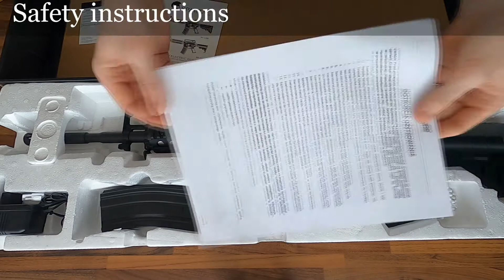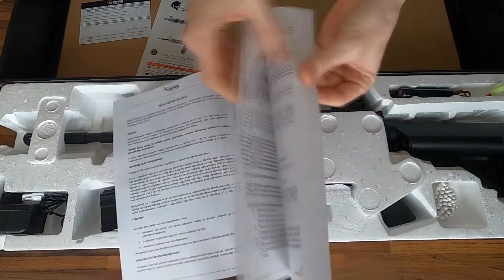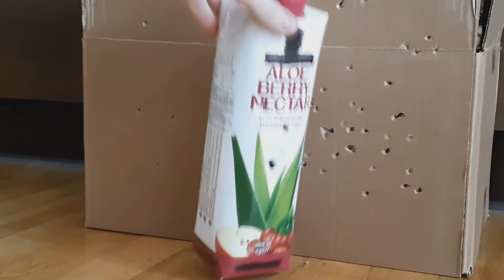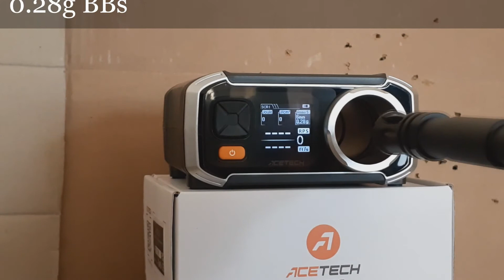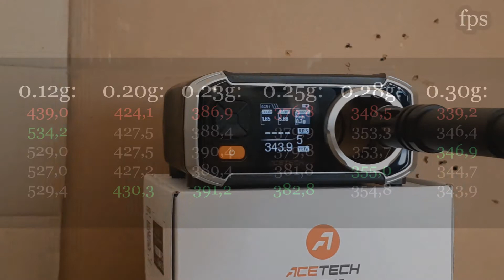Spartac SRT-04 (M4 Carbine replica) Unboxing & Review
Spartac SRT-04 Airsoft Rifle (M4 Carbine replica) Unboxing & Review

It is an unboxing and review video of a toy gun that I have bought.
It is not a real gun and I do NOT sell anyting.